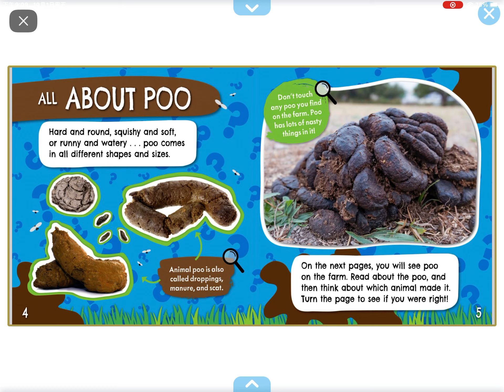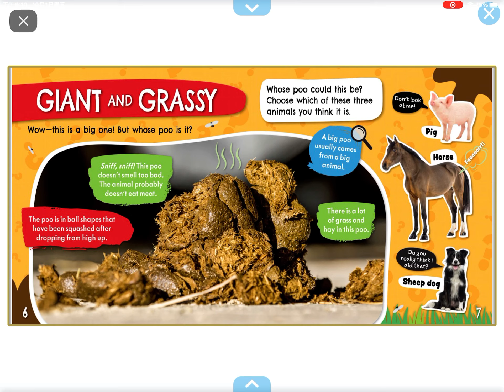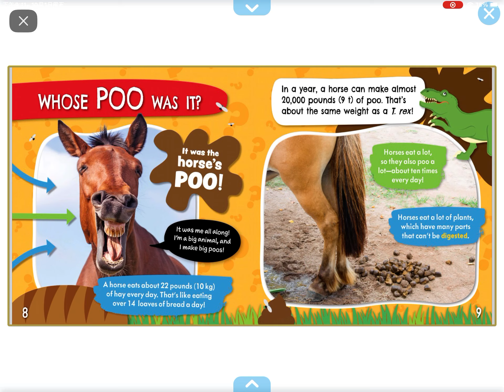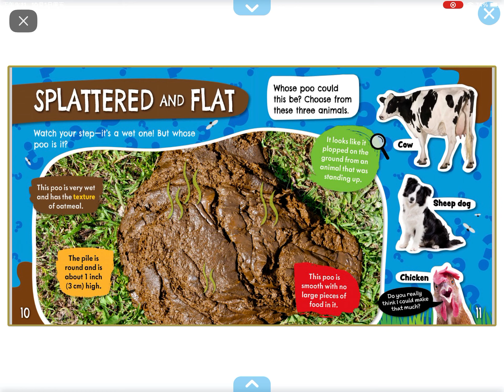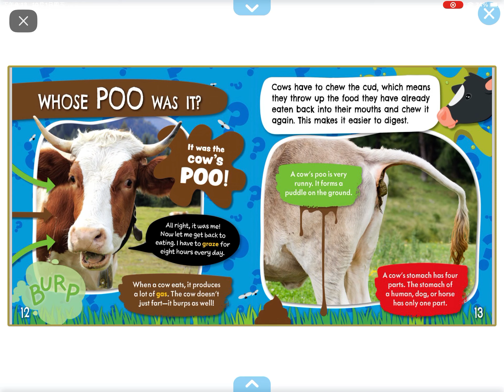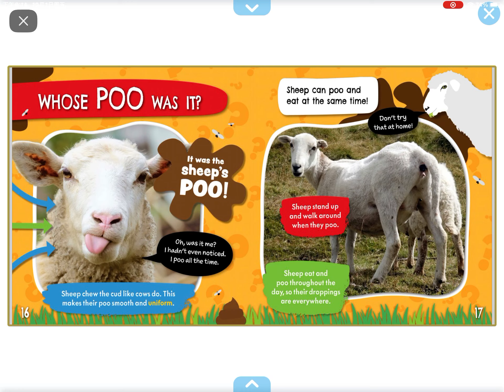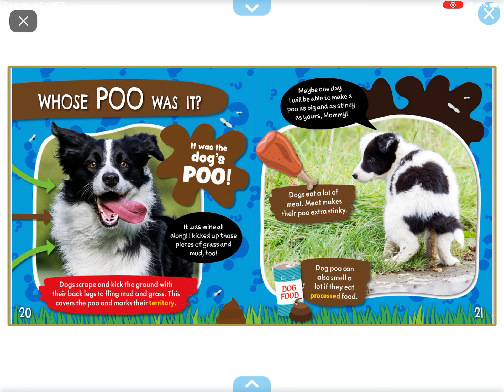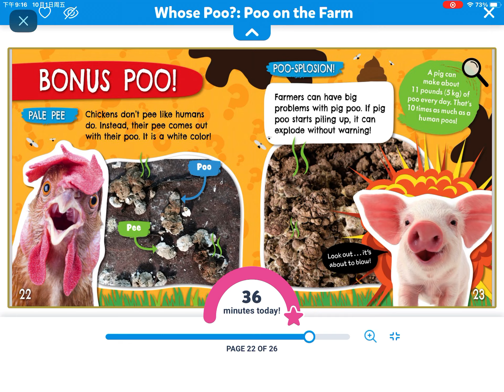Poo on the farm (reading on Epic)